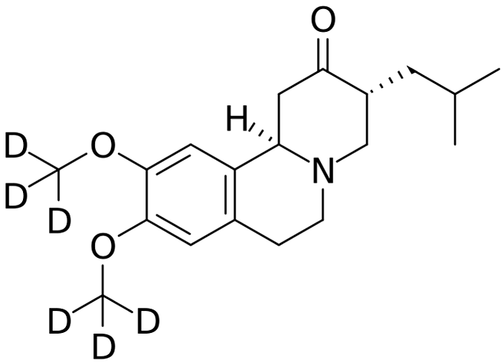Deutetrabenazine | Wikipedia audio article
This is an audio version of the Wikipedia Article:
Deutetrabenazine

SUMMARY
Deutetrabenazine (trade name Austedo) is a vesicular monoamine transporter 2 inhibitor which is used for the treatment of chorea associated with Huntington’s disease and tardive dyskinesia.
Chemically, deutetrabenazine is an isotopic isomer of tetrabenazine in which six hydrogen atoms have been replaced by deuterium atoms.  The incorporation of deuterium slows the rate of drug metabolism, allowing less frequent dosing.